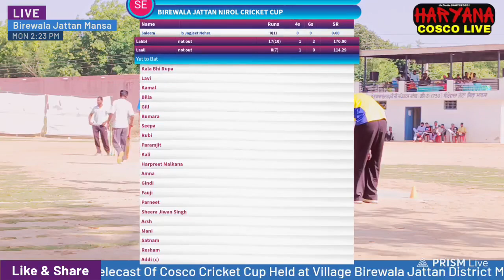Best Semi Final Match || Sekhpura Vs Malkana || Live || 6-6 Over